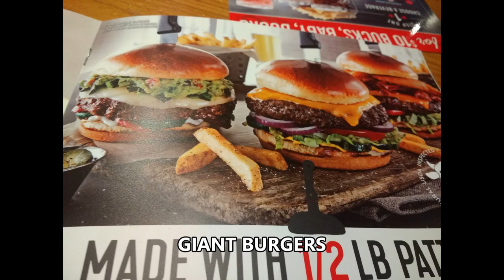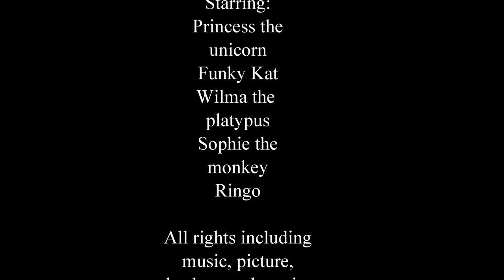August 2018 vlog part 8 Wilma and Sophie and Seal and Sea Lion show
In this episode Wilma the platypus is good friends with my namesake Fingerlings plush monkey, Princess bounces on a bounce house, Ringo and I have dinner at Chili's for Dad's 68th birthday and you will see Pickles the seal and some talented sea lions at the Aquarium of Niagara!

Enjoy this while you can!